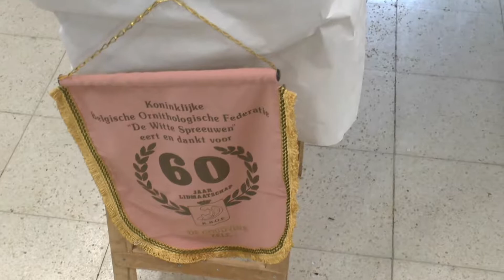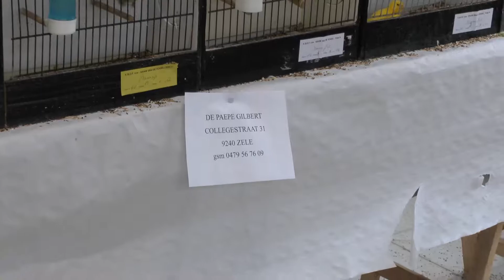De goudvink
Tentoonstelling koninklijke vereniging "De Goudvink" in Zele, op 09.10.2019